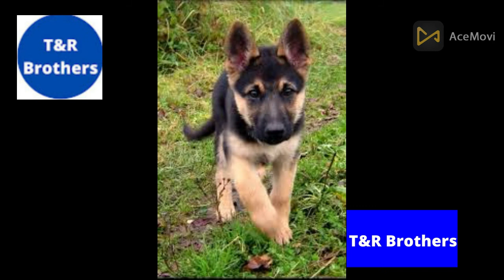German shepherd dog barking